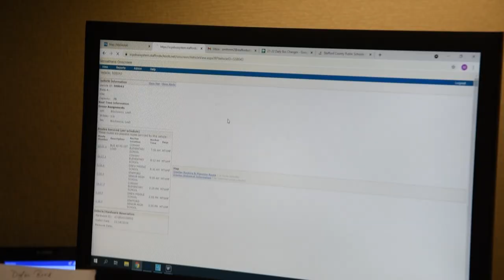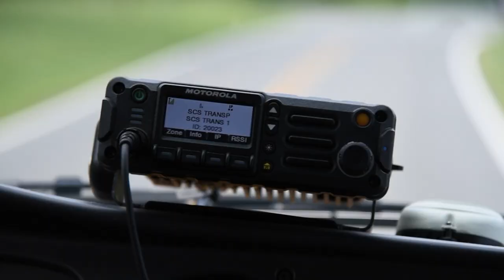SCPS Transportation Services - A Great Place to Work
Transportation is much more than the bus drivers - learn what it takes to transport more than 16,000 students daily to and from Stafford County Public Schools.